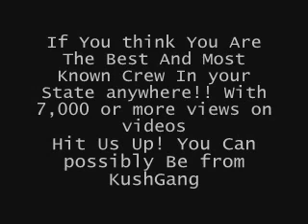KushGang (NickyD)- Flip Her (Snippet)